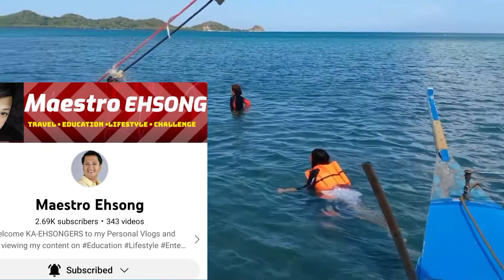Beach Time Happy Moments With Colleagues and Family